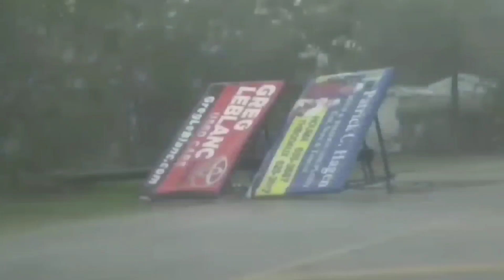🔴Live: শক্তি বাড়াচ্ছে নিম্নচাপ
আবহাওয়ার খবর আজকের,